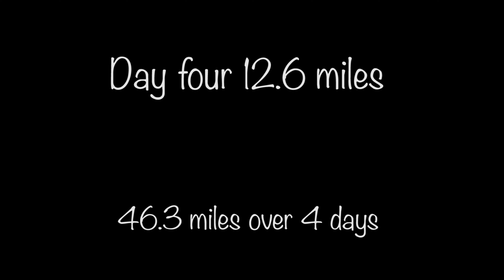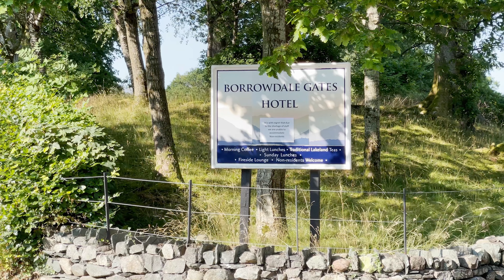31 Years - Hiking in a heatwave part 4 - Hiking and landscape photography in the Lake District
In these video's I do my first multi day hike and I learn't a hell of a lot on this trip. Please join me over 5 videos to see what I learnt and the mistakes I made.

Main Camera equipment.

Osprey farpoint 55 rucksack media accounts.
Peak Design camera clip v3
Gitzo Traveler series 1 tripod
Peak Design camera cubes (I use small and medium)
Sony A7rlll camera body (my main stills camera)
Sony 70-200 F4 Lens
Sony 16-35 F2.8 Lens
Sony 24-105 F4 Lens
Sony 200-600 F5.6-6.3 Wildlife lens

Vlogging equipment

Sony A6400 (my vlogging camera)
Sony 18-135 F4 lens
Manfrotto Beefree tripod
Rode wireless go microphone
Joby gorilla pod pro

Hiking Accessories

Nalgene water bottle
Katadyn Beefree 1L water filter
Garmin Fenix 5 GPS Watch
OMM Chest pouch

Camping equipment

Vango Banshee pro 200
Therm-a-rest ultra lite sleeping mat
Sea to Summit ultralight pillow
Bandit Sleeping quilt - UGQ Outdoor (not on Amazon).
Titanium cutlery (3 piece)
Long spoon
Camping stove - Pocket rocket.